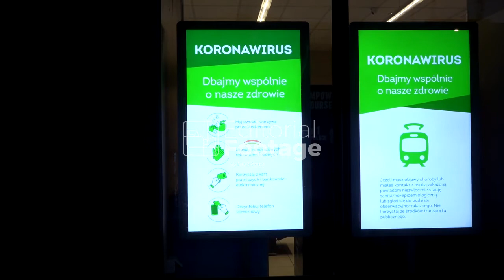Poland Closes Borders to Control Spread of Coronavirus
A general view of Warsaw, Poland on March 14, 2020. Poland is closing it's borders to foreigners starting Sunday. The decision comes two days after their announcement to close all educational institutions in the country starting Monday. Poland has 120 active cases of people infected with the virus and three deaths. (Footage by Jaap Arriens/NurPhoto)